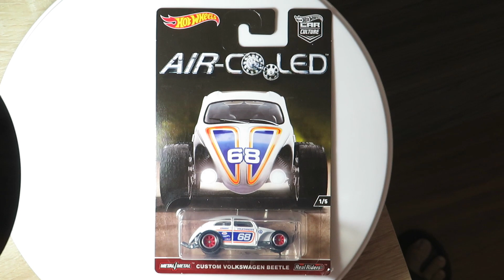Hot Wheels Custom Volkswagen Beetle - Car Culture: Air-Cooled (2017) 1/5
Hot Wheels Custom Volkswagen Beetle
Collection: Car Culture - Air-Cooled 2017 1/5
Wheels: Real Riders